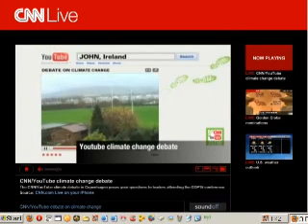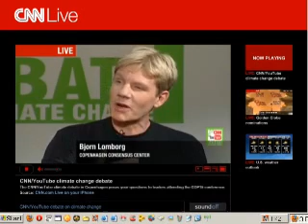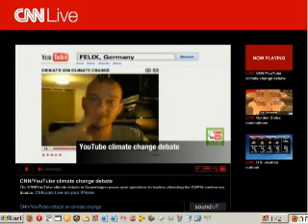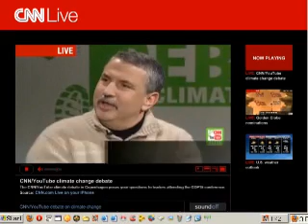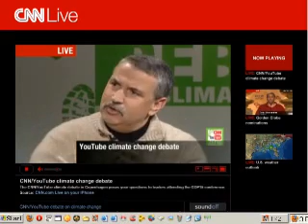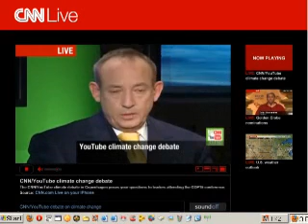Copenhagen Climate Debate- Flooding,Sceptic Analysis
Youtube debate at the Copenhagen Climate Change meeting, discussing flooding, causes of global warming and sceptic analysis over the leaked climate emails from U.K's East Anglia University. The revelation of the emails is being called 'ClimateGate'.